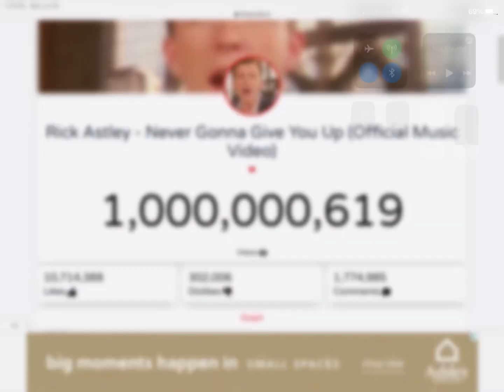Never Gonna Give You Up Hits 1 Billion Views